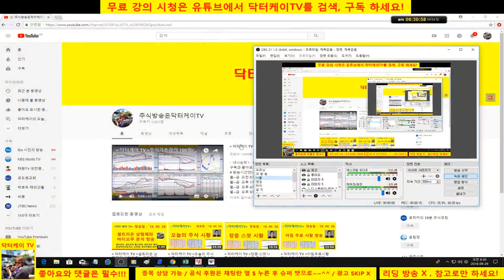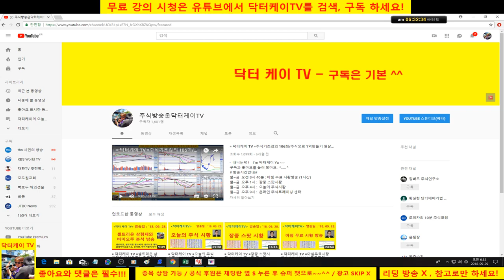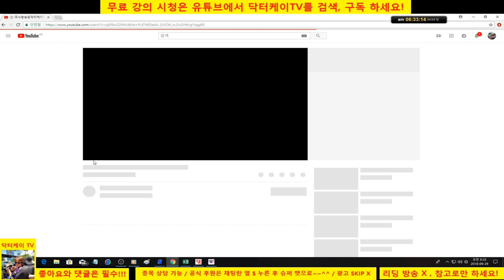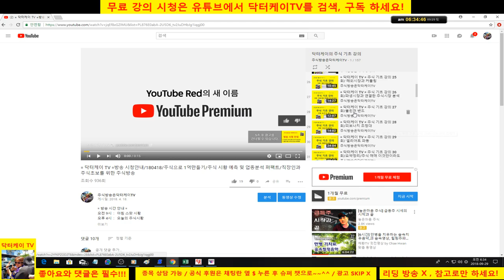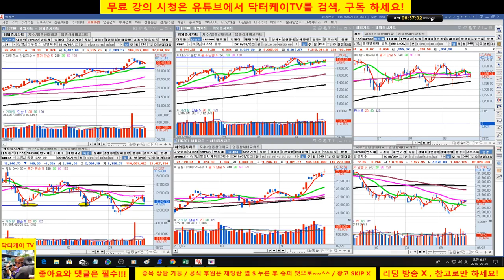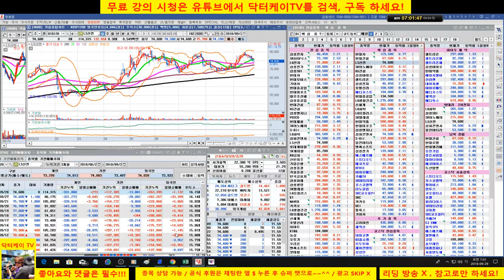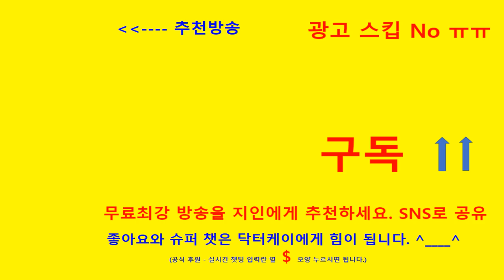= 닥터케이 TV =주식기초강의 155회/180929/구독자 1,600명 돌파 기념 방송/구독자 포트폴리오 분석방송/셀트리온 제약,삼성제약,현대차,삼성전자,현대건설외